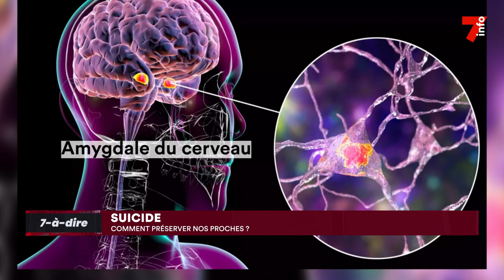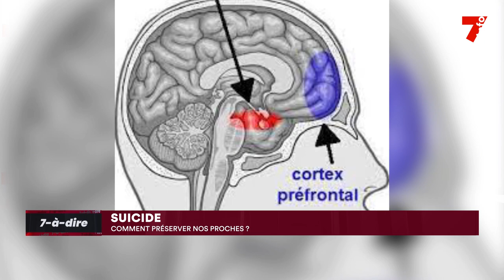7-à-dire | Entretien avec Yasmine Mouaine, neuropsychologue